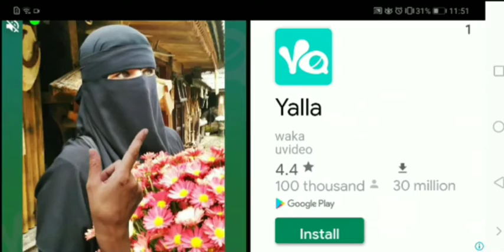Real bike racing game play by Aakash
What thrilling match😱